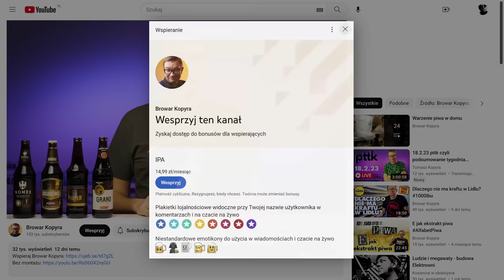Express Test Regionalnych Porterów Bałtyckich 2023: Bojanowo, Grand, Komes, Warmiński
Tomasz Kopyra degustuje w ślepym teście 4 portery bałtyckie z browarów regionalnych, są to Bojanowo Porter z Browaru Bojanowo, Grand Imperial Porter z Browaru Amber, Komes Porter Bałtycki z Browaru Fortuna oraz Porter Warmiński z Browaru Kormoran.
Bojanowo Porter (Bojanowo)
Ekstrakt: 22% wag.
Alkohol: 9% obj.
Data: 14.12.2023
Cena: 6,99 zł (Lidl)
Grand Imperial Porter (Amber)
Ekstrakt: 18,1% wag.
Alkohol: 8% obj.
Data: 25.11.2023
Cena: 5,99 zł (Polomarket)
Komes Porter Bałtycki (Fortuna)
Ekstrakt: 21% wag.
Alkohol: 9% obj.
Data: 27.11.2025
Cena: 5,99 zł (Aldi)
Porter Warmiński (Kormoran)
Ekstrakt: 21% wag.
Alkohol: 9% obj.
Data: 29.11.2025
Cena: 9,99 zł (Polomarket)